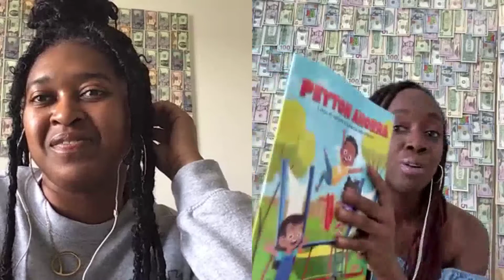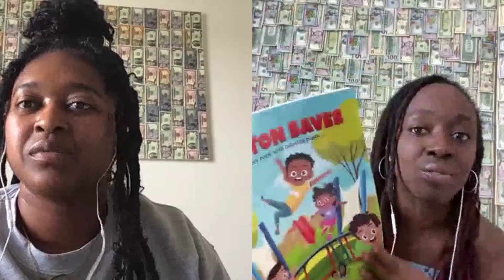From her hospital bed to Ashley Clark’s Flashcards & Board Games Teach Financial Literacy to kids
I'm Cinquanta, SMILE FOR ME!

First 20 people get $10 off use code youtube